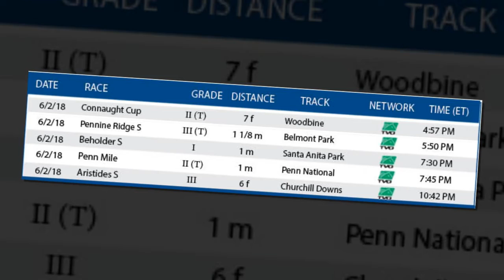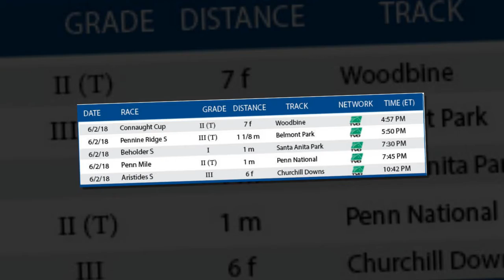Weekend Lineup: Beholder Mile